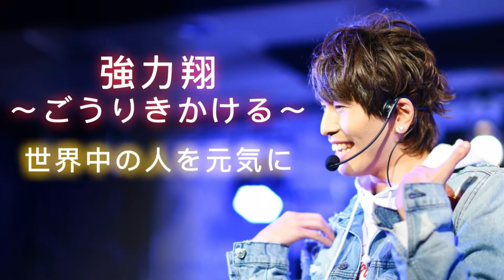【手話歌】翼をください/赤い鳥（covered by 強力翔）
赤い鳥の翼をくださいを
手話パフォーマンスしながらピアノ伴奏で歌ってみました❗❗

👍ボタンなどいただけると嬉しいです。
ご意見、感想、リクエスト等もお待ちしてます✨

Vocal／手話：強力翔
Piano：Nono-KJ

■他にも「手話歌ってみた」をしているので良かったら聴いてください✨

●ホームページはこちらから●CD,DVD,グッズ販売してます！